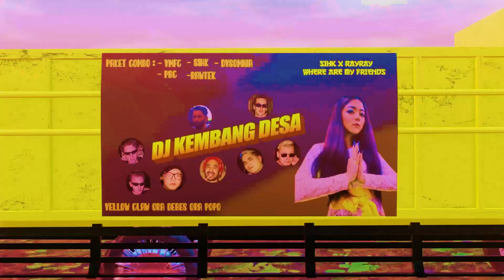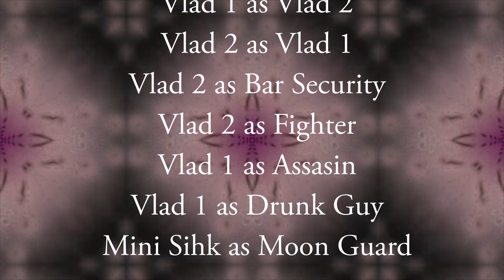RayRay & Sihk - Where Are My Friends (Official Music Video)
THIS VIDEO HAS BEEN IDENTIFIED TO DEFINITELY TRIGGER SEIZURES FOR PEOPLE WITH (OR WITHOUT) PHOTOSENSITIVE EPILEPSY.

VIDEO BY:
BAYBAYPRAS

FOLLOW RAYRAY!

FOLLOW SIHK!